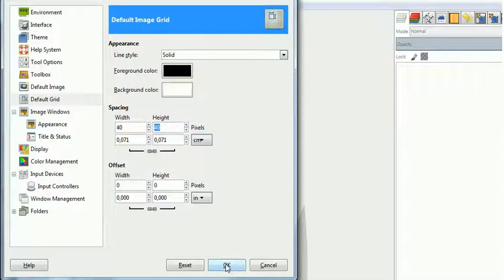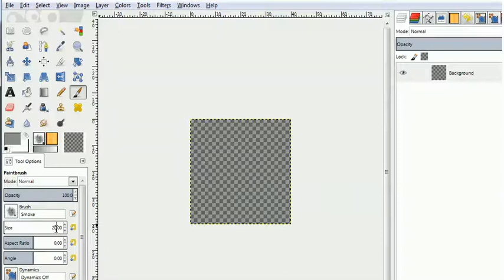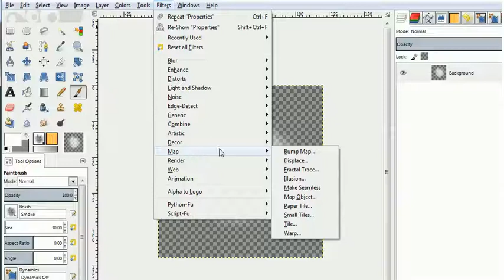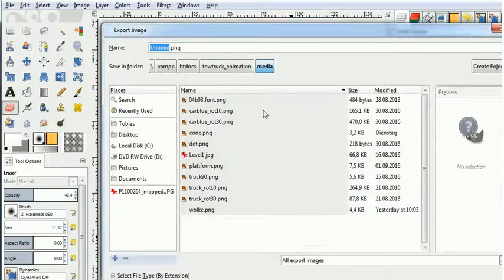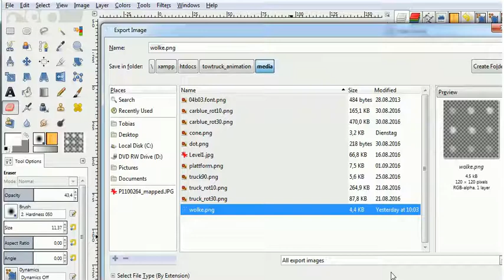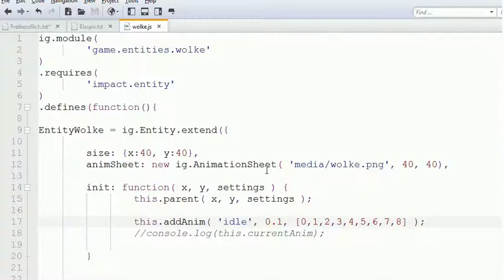ImpactJS Animationen mit Gimp erstellen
Mit Hilfe von Gimp können Animationen erstellt und iterativ ausgebaut werden.